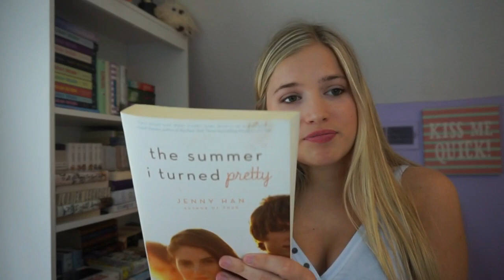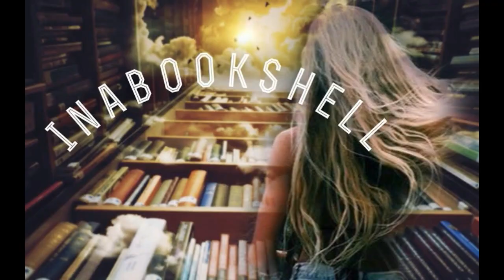The Summer I Turned Pretty by Jenny Han | Book Review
Posting this review on solar eclipse day! Hope you guys enjoyed!
Happy Reading:)